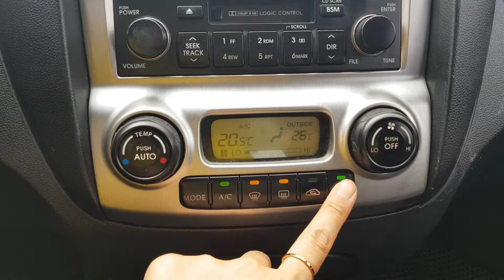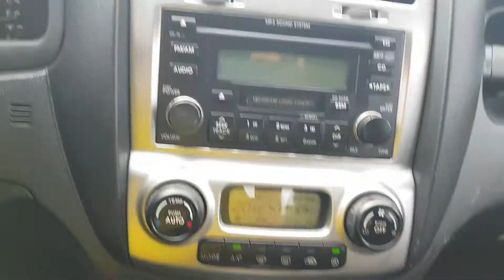2005 Kia New Sportage TLX 2WD A/T/024409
MS Trading has been exporting high qualified used car toward many countries in the TLX Guatemala, Djibouti, Madagascar, Honduras, Costa Rica, Middle East, Asia, Russia, Chile, etc.